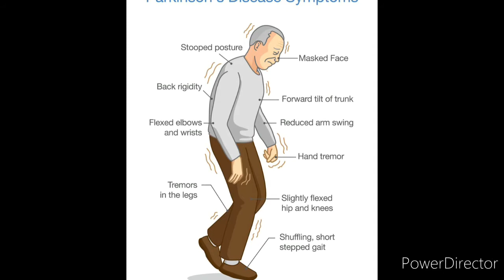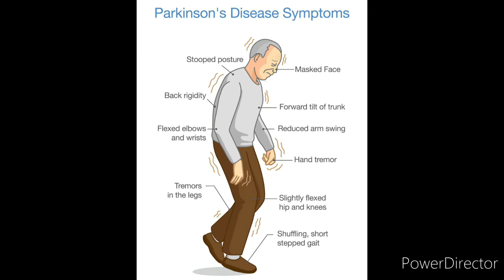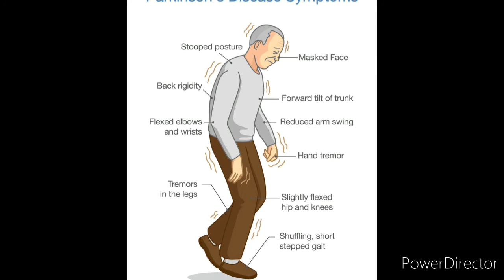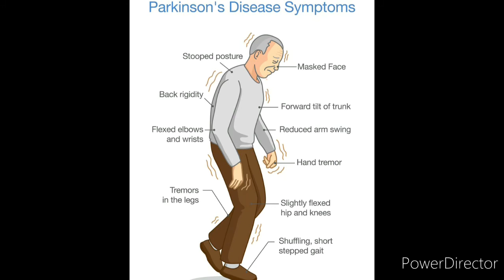Medical Nursing Paper Discussion (part 05)